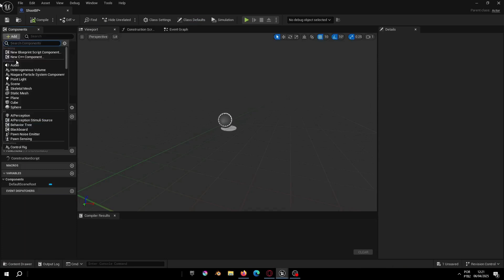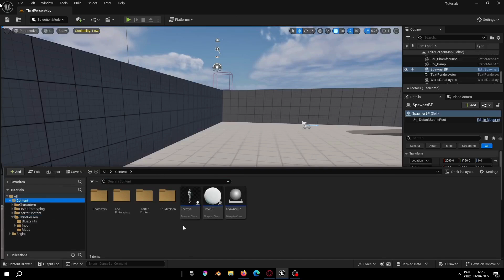Unreal Engine 5: How to Shoot and Ragdoll Enemies!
Learn how to create a simple but powerful ragdoll system in this step-by-step Unreal Engine 5 tutorial! In this video, I will show you how to shoot a projectile in Unreal Engine 5 that triggers ragdoll physics on your enemies. This method is perfect for beginners or anyone looking to improve their gameplay mechanics with fun and responsive physics.

We will go over how to create a projectile, how to shoot that projectile from your player, and how to set up your enemy so that it reacts with a ragdoll effect when hit. This technique works perfectly in both Unreal Engine 5 and Unreal Engine 4, so no matter which version you're using, you can follow along.

You will also learn how to create an enemy character, how to simulate physics using triggers, and how to trigger an event in a level using collisions. If you're building a combat system, this is a great base to start adding health and damage systems, and later you can even implement a health bar in Unreal Engine 5.

Whether you're working on a shooter, a third-person game, or just experimenting, this is a great way to practice using Unreal Engine's powerful blueprint system. This guide will help you understand how to handle collisions, how to spawn and shoot simple projectiles, and how to add awesome ragdoll effects to your enemies.

If you’re looking for tutorials on how to make an enemy in Unreal Engine 5, or if you just want to see your enemies fly around with physics, this video is for you.